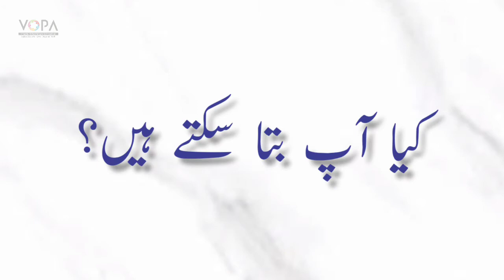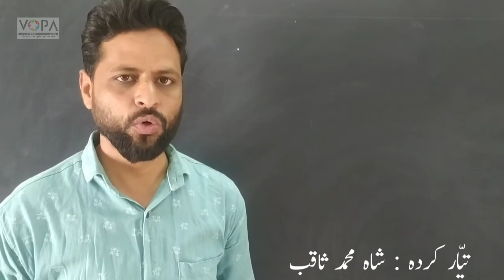6th | Geography | chapter 8 | Qudrati wasail | قدرتی وسائل | intro | vschool